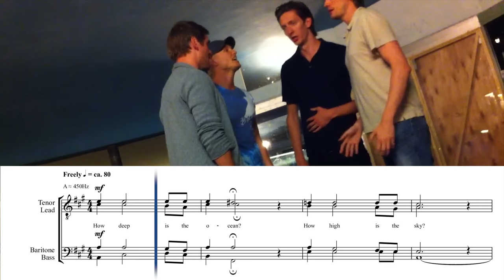when the final chord ascends you to heaven